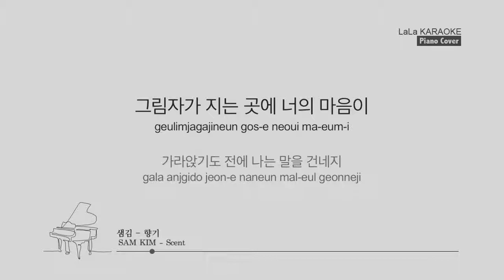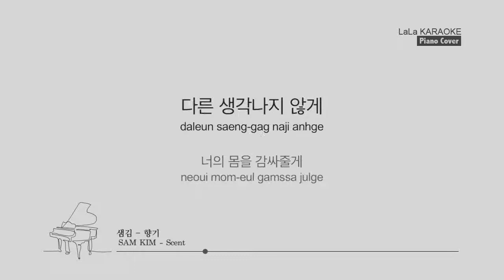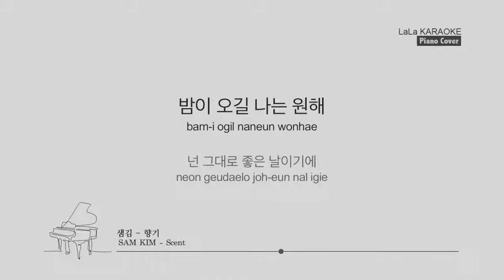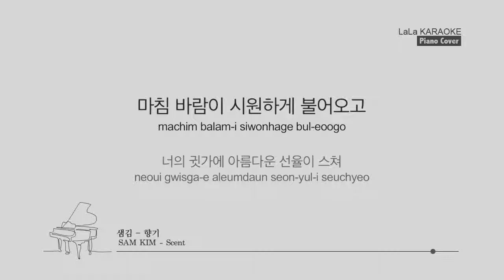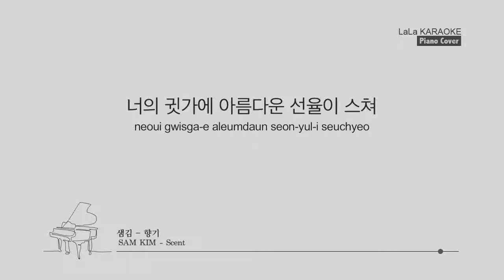샘김(SAM KIM) - 향기(Scent) (Piano ver) (-1키) / LaLa Karaoke 노래방 Kpop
샘김(SAM KIM) - 향기(Scent) (Piano ver) 노래방 (karaoke)

샘김(SAM KIM) - 향기(Scent) (Piano ver) Karaoke (Instrumental)

No way
니가 발을 딛는 곳마다
내가 있을 거라고 나는 말했지
그림자가 지는 곳에 너의 마음이
가라앉기도 전에 나는 말을 건네지
우리 그냥 아무것도 하지 말자
우리 그래 아무것도 하지 말자
니가 바라던 내가 바랬던
도시의 밤은 독해
내가 마셨던 오늘의 술은 또
너의 머릿결을 통해
나쁜 꿈은 꾸지않게
너의 머릴 감싸줄게
다른 생각나지 않게
너의 몸을 감싸줄게
방 안에서 누워
창문을 열어놓고
니 향기에 젖은 채로
잠이 들고파
마침 바람이 시원하게 불어오고
너의 귓가에 아름다운 선율이 스쳐
너와의 아침은
소음마저 아름다울 거야
풍경이 바뀌고
난 식탁에 앉아 꿈을 꿀 거야
이대로 그냥 다시
밤이 오길 나는 원해
넌 그대로 좋은 날이기에
다시 한번 내게 더 안겨주길 바래
널 어떤 말로 담을 수 있을까
내 맘은 너무 깊어
너의 마음 안에 차오를 수 있을까
난 너로 인해 살아가라며
너의 맘을 안을게
넌 미소 짓고 말하네
나도 너와 같은 마음인걸
방 안에서 누워
창문을 열어놓고
잠이 들고파
나는 너의 노래가 되어
언제든지 너의 귓가에
잠에 들기 전까지 남아있을 거야
잠에 들기 전까지
방 안에서 누워
창문을 열어놓고